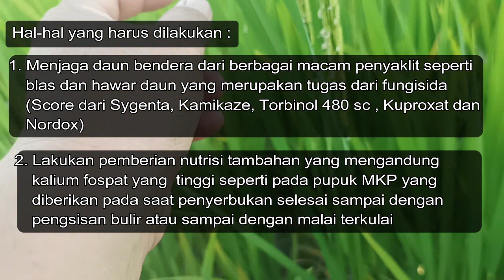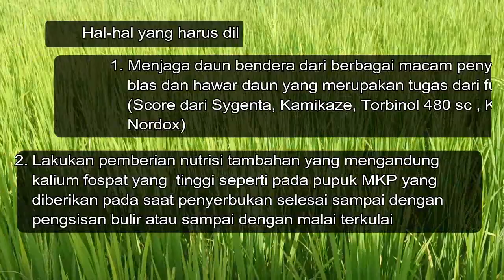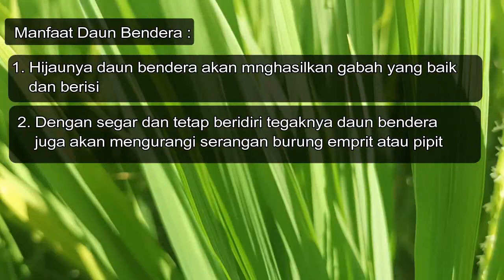LAKUKAN HAL HAL INI AGAR DAUN BENDERA TETAP HIJAU DAN SEGAR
penyakit pada daun bendera, karena rusaknya daun bendera secara umum disebabkan oleh dua hal, yang pertama kerana penyakit dan yang kedua  karena kekurangan nutrisi, untuk itu seharusnya menjaga daun bendera tetap hijau sampai panen menjadi skala prioritas bagi petani karena hal ini akan menentukan keberhasilan dalam panen
cara agar daun bendera tetap segardan hijau :
1. Yang pertama menjaga daun bendera dari berbagai macam penyaklit seperti blas dan hawar daun yang merupakan tugas dari fungisida, untuk itu   aplikasikan fungisida  sebelum keluar malai atau sebelum daun bendera terserang penyakit sebagai bentuk proktektif dari berbagai penyakit, banyak seklai fungisida yang bisa dipakai seperti Score dari Sygenta, Kamikaze dari petrokimia kayapu serta, torbinol 480 sc dari Saprotan Utama, atau menggunakan fungisida yang berbahan aktif temaga seperti kuproxat dan nordox apabila daun bendera telah terinfeksi jamur
2. Yang kedua lakukan pemberian nutrisi tambahan yang mengandung kalium fospat yang  tinggi seperti pada pupuk MKP yang diberikan pada saat penyerbukan selesai sampai dengan pengsisan bulir atau sampai dengan malai terkulai, karena biasanya jika tanaman kekurangan nutrisi maka tanaman akan mengambil nutrisi yang ada pada daun yang mengakibatkan daun khususnya daun bendera cepat menguning dan kering sebelum pengisia bulir sempurna sehingga berpengaruh terhadap kepadatan bulir pada malai

rafflesiatani caraagardaunbenderatetaphijaudansecar penyakit pada daun bendera